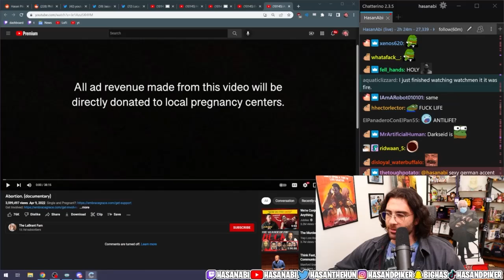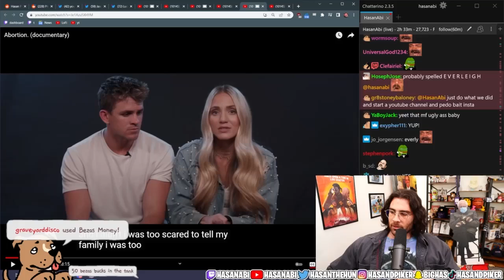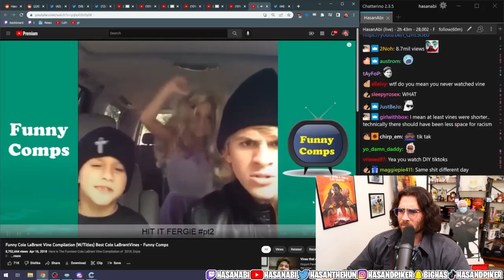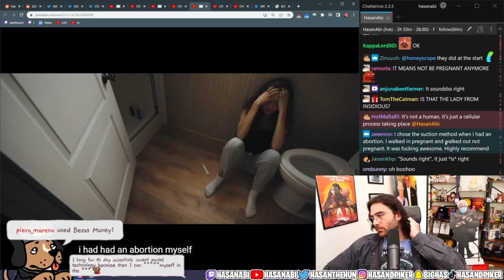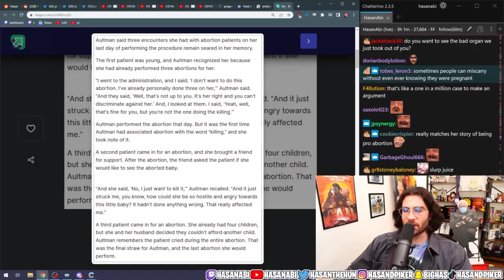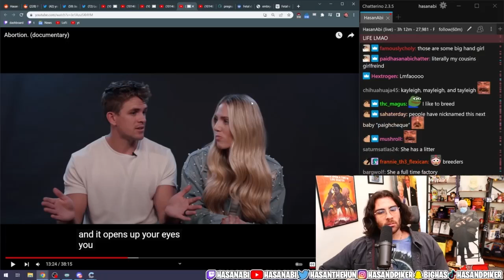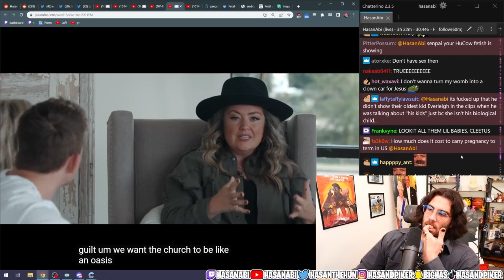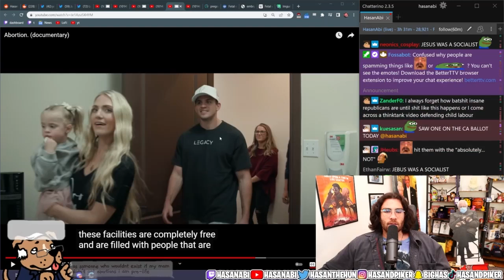Hasanabi Reacts to Abortion documentary